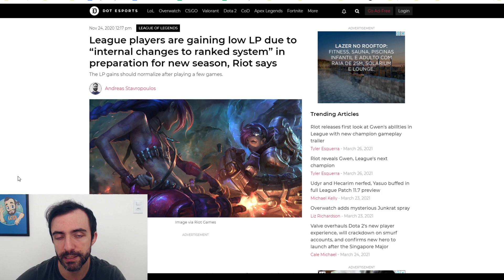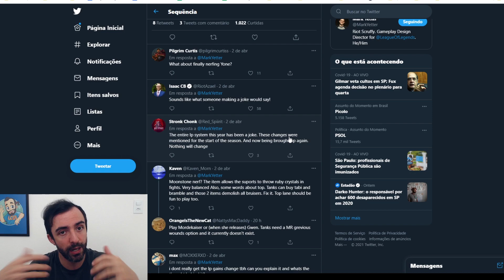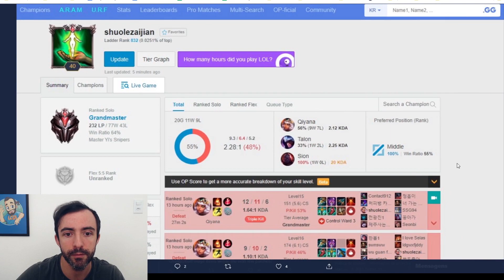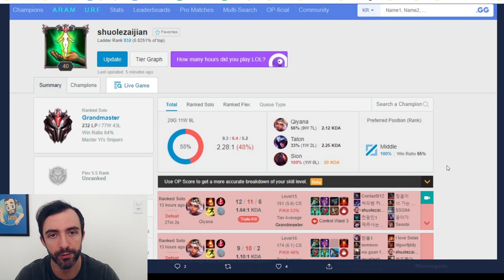A RIOT MUDOU O SISTEMA DE PONTOS! VOCÊ VAI GANHAR MENOS PDLS POR VITÓRIA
Sim. Subir ficou ainda mais demorado.